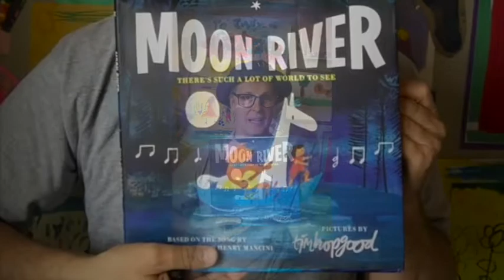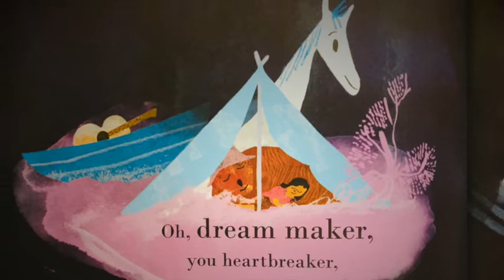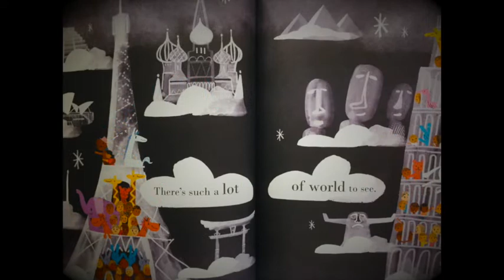Sing Along with Mister Troy: Moon River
Moon River picture book, Illustrated by Tim Hopgood
Sung by Mr. Troy